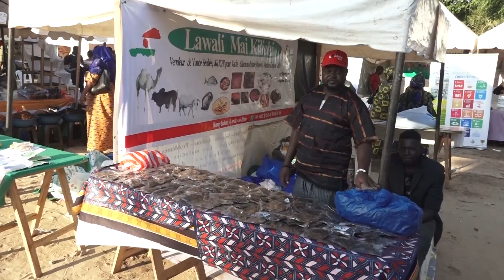Bouaké : 2è édition du salon pour l'autonomisation et l'innovation féminine